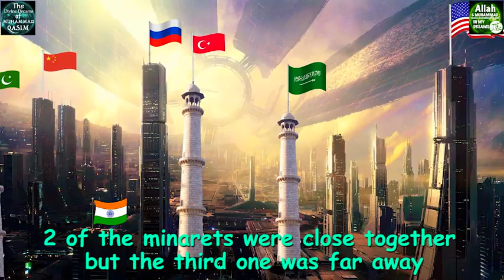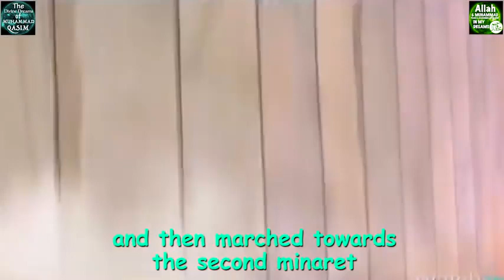Satan s Plan in World War 3 WW3 Warning Dream